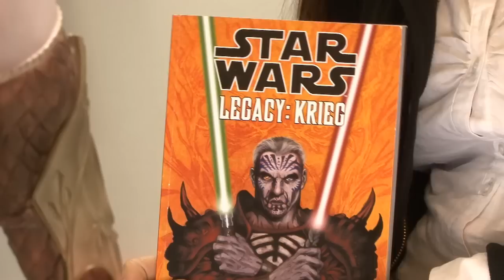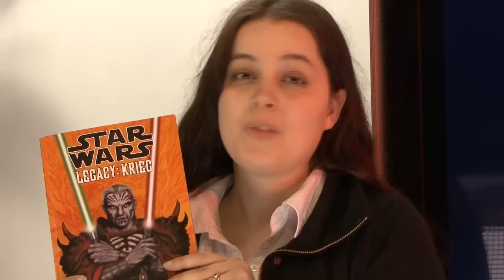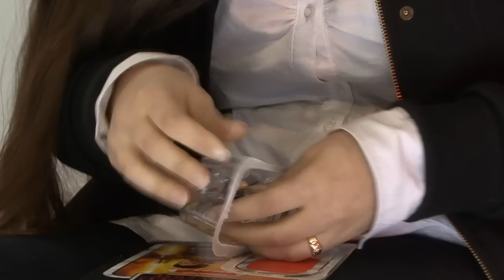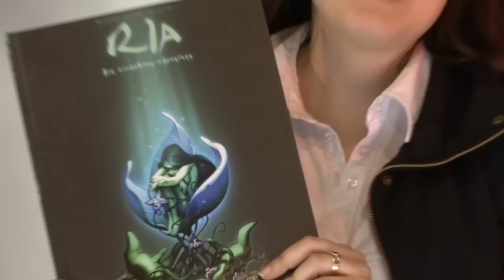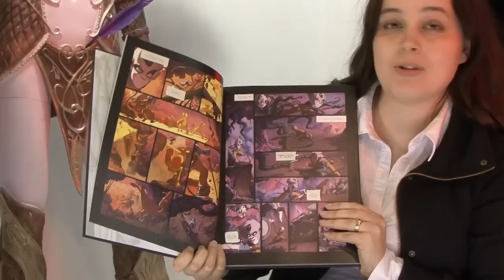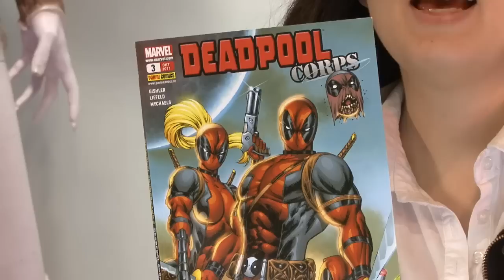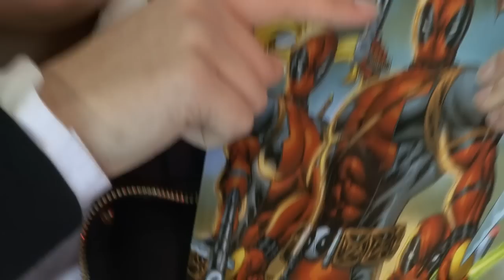Orkenspalter TV: Late Nerd Show Folge 5 - Comic-Spezialausgabe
In dieser Folge geht es um Star Wars- und Marvel-Comics, die Actionfigur zur KOTOR-Heldin Bastila Shan sowie das französische Comic-Epos "Die Schiffbrüchigen von Ythaq"